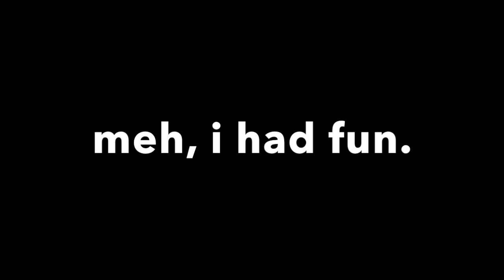whale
This video is about whale